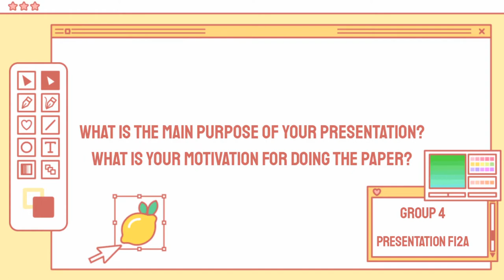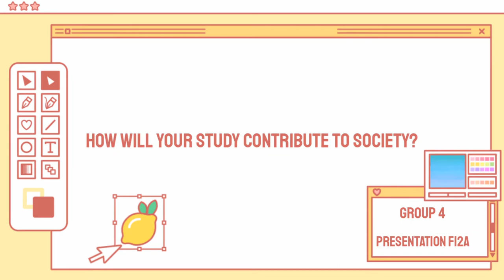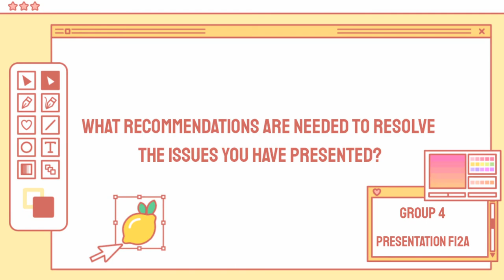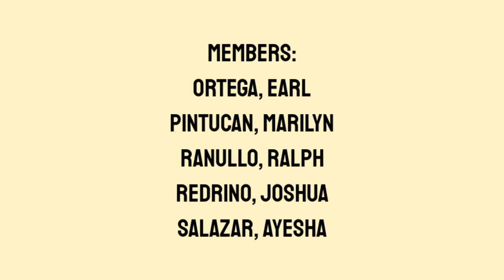GROUP 4 CONCEPT PAPER VLOG